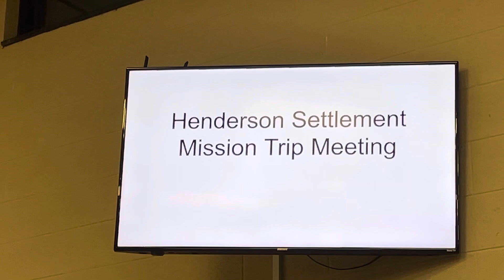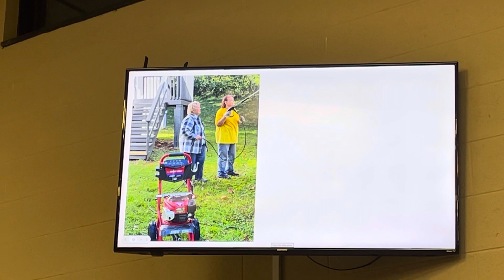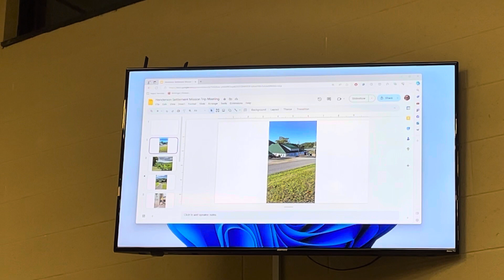Informational Meeting for Henderson Mission Trip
With LaGrange’s UMC